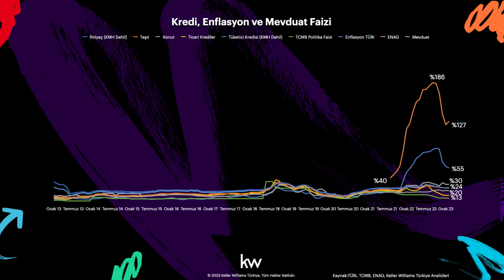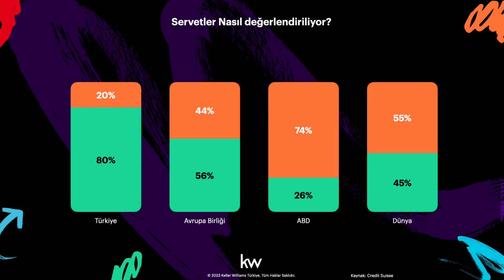"Gayrimenkul Piyasasında Neler Değişiyor? Son Gelişmeler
Gayrimenkul yatırımı, birçok kişi için finansal güvenlik ve gelecekteki kazançlar için önemli bir yatırım aracıdır. Gayrimenkul yatırımı, birçok avantajı sunar. İşte bazıları:

1. Pasif gelir: Kiralama yoluyla gayrimenkul yatırımı, pasif bir gelir kaynağı sağlar. Kiracılarınızın kira ödemeleri, mülkünüzün değerini artırırken size düzenli bir gelir sağlar.

2. Değer artışı: Gayrimenkul yatırımı, zamanla değer kazanabilir. Mülkünüzün değeri arttıkça, yatırımınızın getirisi de artar.

3. Vergi avantajları: Gayrimenkul yatırımı, vergi avantajları sağlayabilir. Kiralama gelirleri, amortisman ve diğer masraflar, vergi beyannamelerinde indirim olarak kullanılabilir.

4. Enflasyon koruması: Gayrimenkul yatırımı, enflasyona karşı koruma sağlayabilir. Kiralama gelirleri, enflasyonla birlikte artar ve mülkünüzün değeri de artar.

5. Çeşitlendirme: Gayrimenkul yatırımı, portföyünüzü çeşitlendirmenize yardımcı olabilir. Farklı sektörlerdeki yatırımlarınızın riskini azaltırken, getirilerinizi artırabilirsiniz.

Bu nedenlerden dolayı, gayrimenkul yatırımı birçok kişi için cazip bir seçenektir. Ancak, doğru yatırım kararları almak için iyi bir araştırma yapmak ve profesyonel tavsiyeler almak önemlidir.